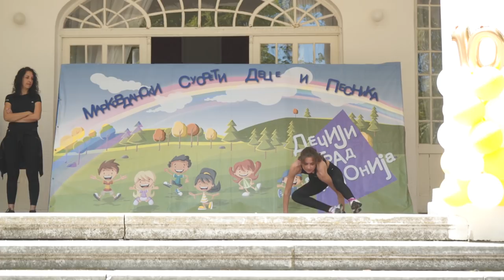MILIN POKLON ZA 18-ti ROĐENDAN!!! *nije mogla da veruje*